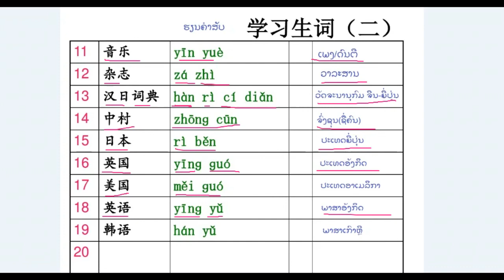Learn-chinese-language(Chinese words 3)//生词三